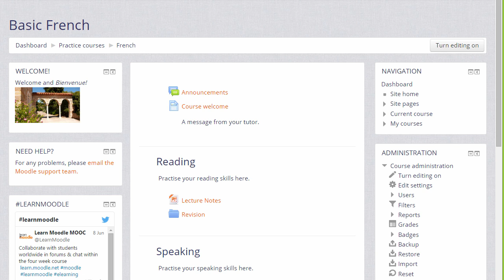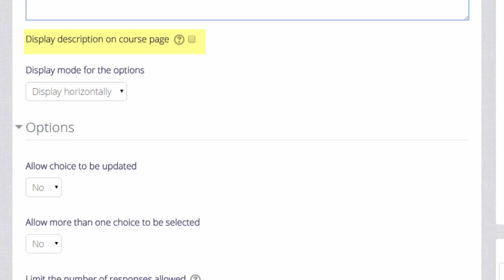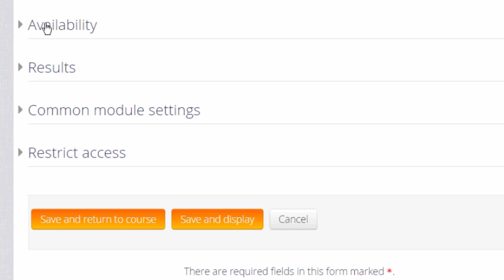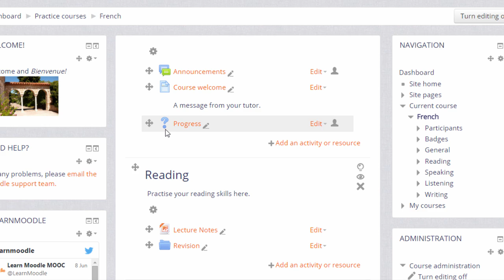Learn Moodle 2015: Activity: Choice (Moodle 2.9)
How to use the choice activity in the Learn Moodle site - an introduction to enable voting in a Moodle site.

This tutorial video is part of the Learn Moodle MOOC August 2015 series using Moodle 2.9